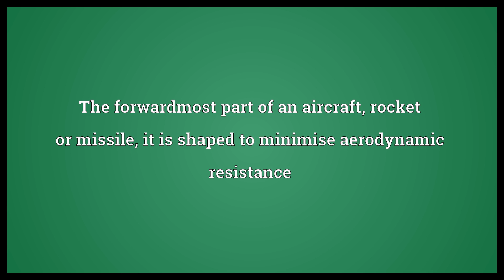Nose cone Meaning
Video shows what nose cone means. The forwardmost part of an aircraft, rocket or missile, it is shaped to minimise aerodynamic resistance.  Nose cone Meaning. How to pronounce, definition audio dictionary. How to say nose cone. Powered by MaryTTS, Wiktionary